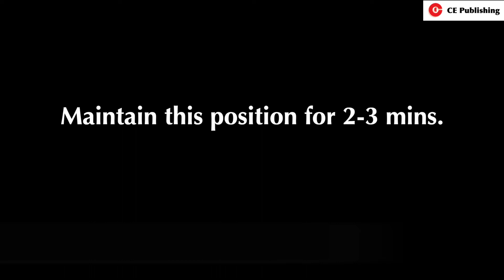Zuma Manoeuvre for Right Apogeotropic Horizontal Canal BPPV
This manoeuvre  has been shown to be effective for all 3 types of apogeotropic horizontal canal BPPV, namely pericupula canalolithiasis or cupulolithiasis with otoconia adhered to canal or utricle side